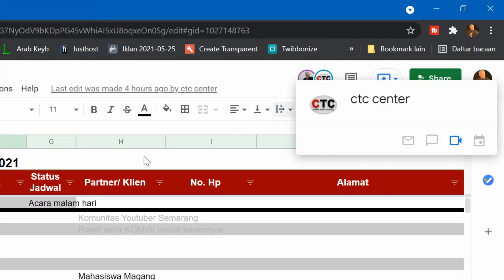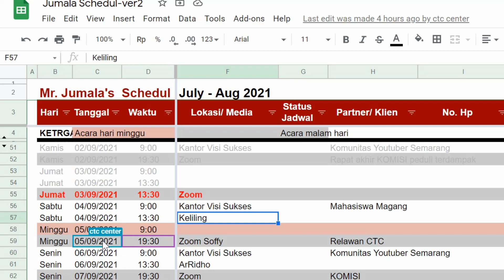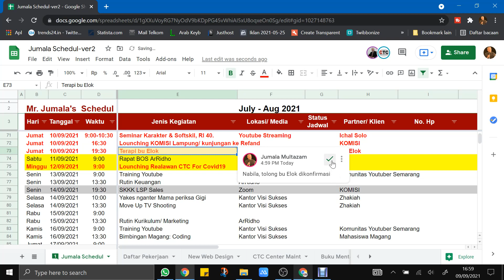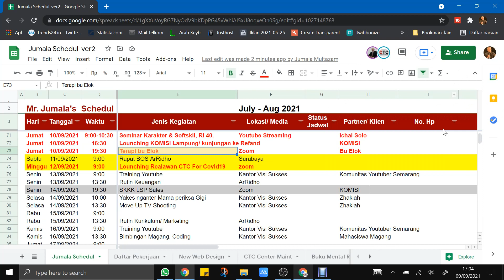MENGAPA GOOGLE SHEETS LEBIH PENTING DARI EXCEL SEKARANG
Google sheets memiliki kemampuan jauh di atas excel dalam membantu memudahkan urusan anda khususnya dalam masa pandemi atau dalam era digital seperti sekarang ini. Apa hebatnya?